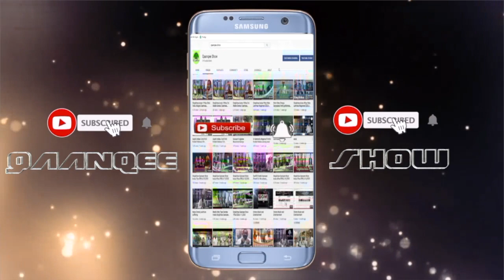Gingilchaa kutaa 14ffaa uummata Oromoo walloo Caamsa 30, 2020